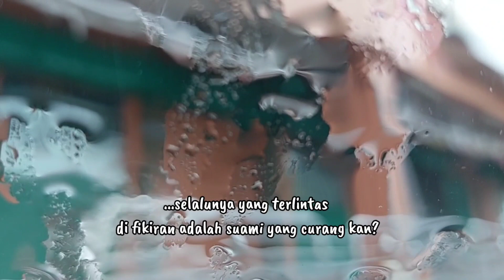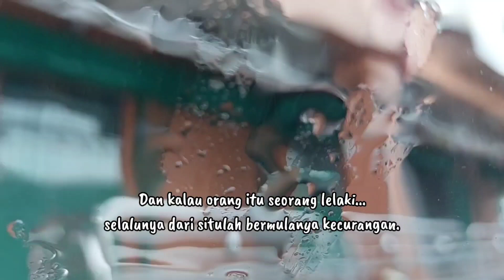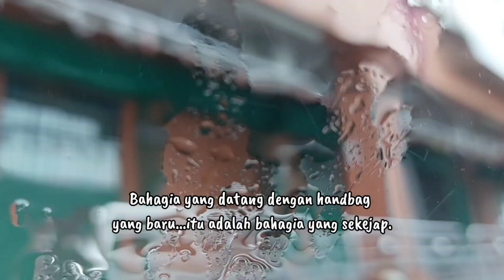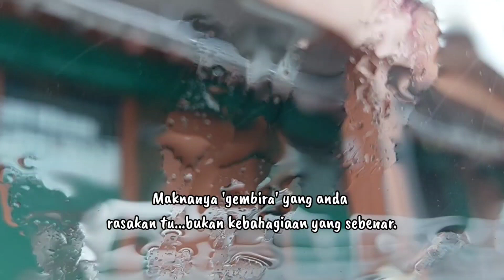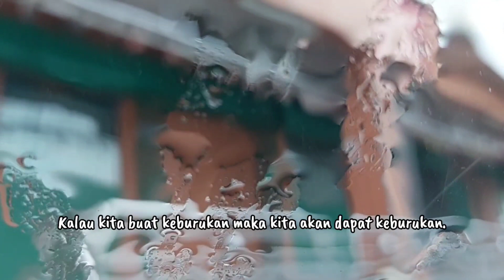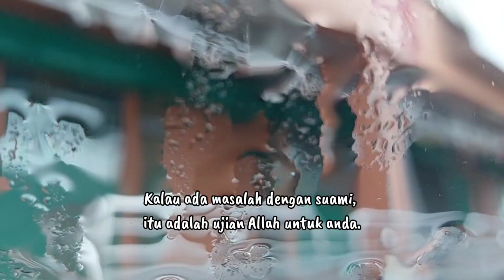V73 Jangan Sampai Isteri Menyesal Curang Dan Akhirnya Tak Bahagia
Kisah isteri menyesal curang dan akhirnya tak bahagia dah selalu terjadi dalam masyarakat kita. Lumrah akan selalu ada masalah suami istri dalam rumah tangga kerana itu adalah ujian Allah kepada hambaNya. Masalah suami isteri yang berlarutan boleh menyebabkan isteri tertekan sampai akhirnya meluahkan masalah kepada orang lain.

Selalunya itulah permulaan istri jatuh cinta pada lelaki lain atau isteri jatuh cinta suami orang. Bibitnya berawal daripada masalah dalam perkahwinan yang tak diselesaikan hingga istri merasa tidak bahagia. Tentunya isteri suka lelaki lain yang lebih memberi perhatian. Selalunya inilah yang terjadi bila isteri curang kepada suami.

Namun bahagia yang diharapkan tak kesampaian. Akhirnya isteri menyesal minta cerai. Tidak ada manusia yang sempurna dalam hidup ini dan setiap dari kita pasti melakukan kesilapan. Elakkanlah masalah ini supaya tidak terjadi penyesalan. Terima kasih. Semoga bermanfaat!